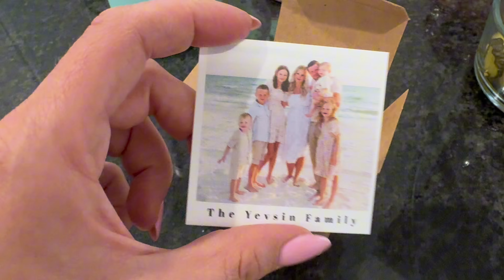Making new Traditions with Family | IvyCity Discount Code | Vlog August 2024